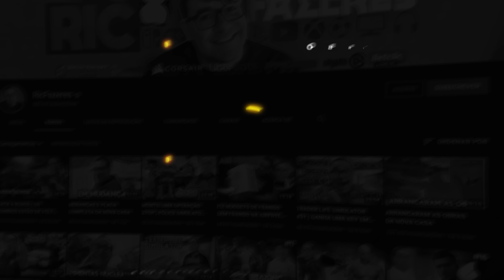SILENT BREATH - O TERROR MAIS REAL QUE JOGUEI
Saudades de TERROR no canal??? Rebenta com o botão do LIKE e deixa sugestões na descrição que gostarias de ver o RIC jogar.

💜INSTA   👉 @ricfazeres
💙Twitter  👉 @ricfazeres
🖤TikTok  👉 @oricfazeres
💔Twicth  👉 @RicFazeresOficial
💛FACE     👉 RicGaming